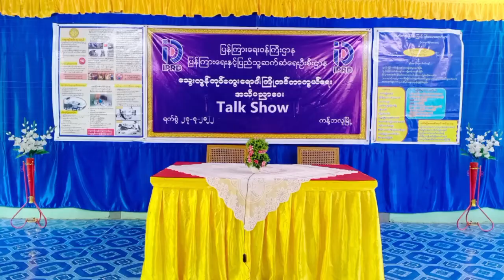သွေးလွန်တုပ်ကွေးရောဂါ ကြိုတင်ကာကွယ်ရေး အသိပညာပေး Talk Show ကျင်းပ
ကန့်ဘလူ ဇူလိုင် ၂၈
အောင်ဝင်းငြိမ်း